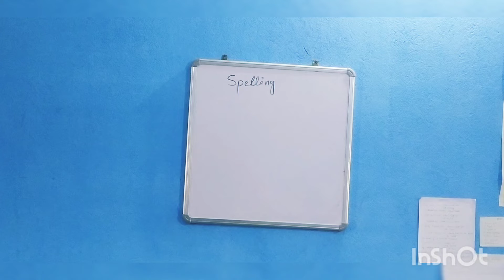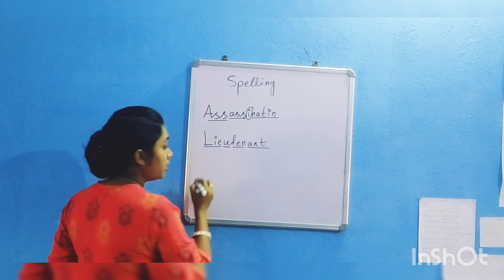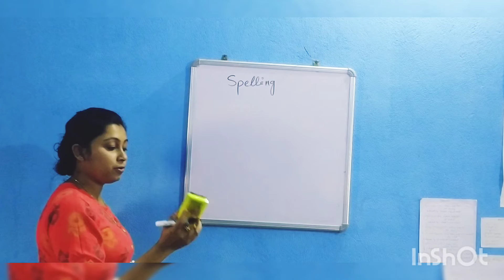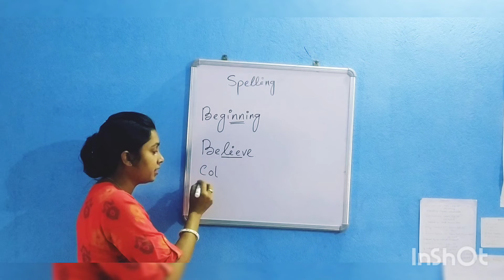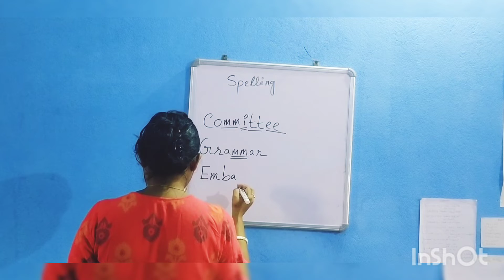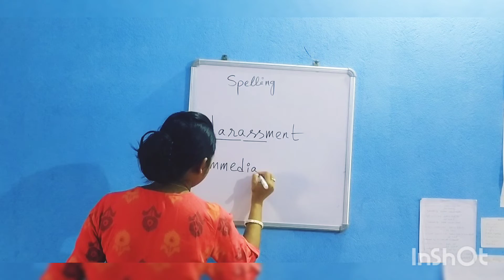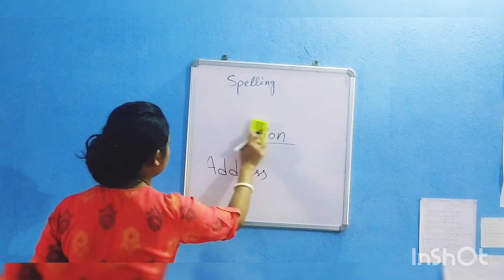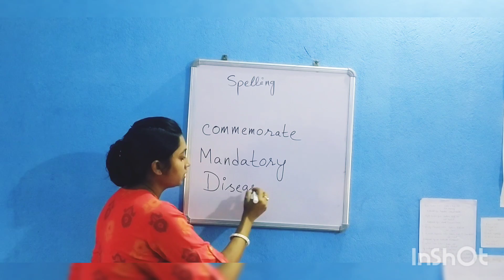Spelling part 1, 2022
Spelling part 1, with tricks, 2022
Noun :